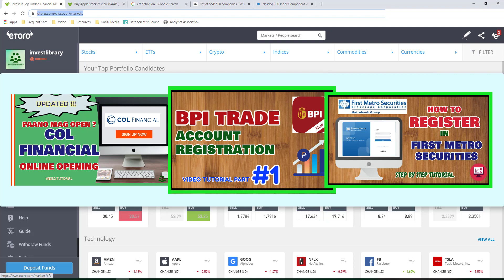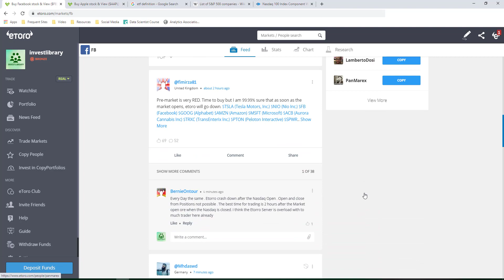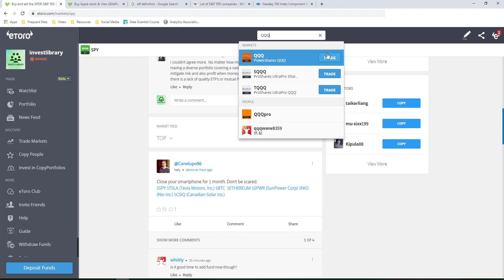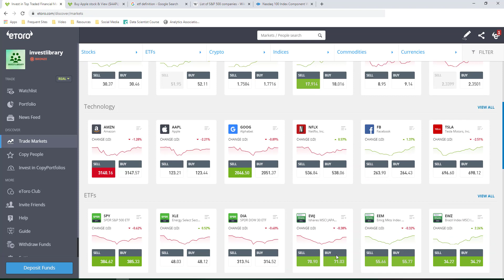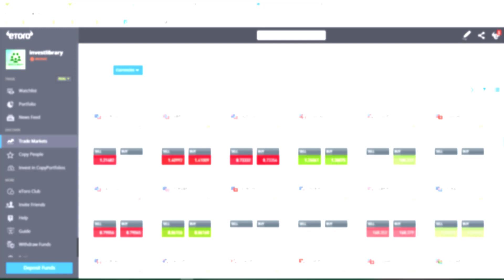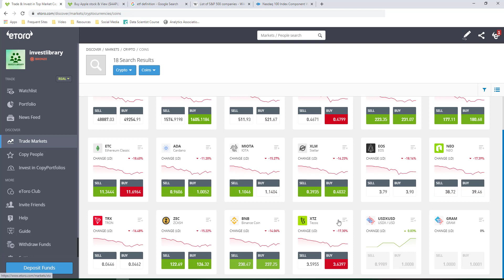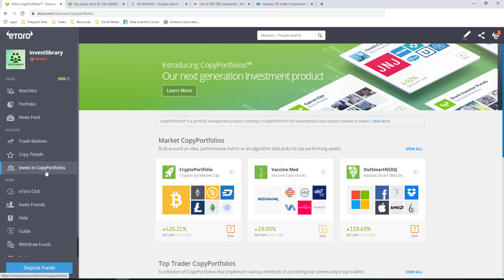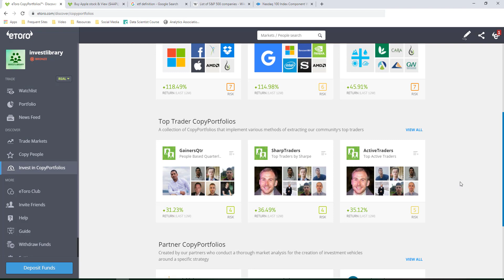What Can You Trade on eToro? | eToro Trading and eToro Investing (eToro for beginners)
What Can You Trade on eToro? (eToro Trading and Investing)

TIMESTAMP
0:00 Introduction
0:12 eToro for beginners: What Can You Trade on eToro? / 8 Assets you can trade on eToro
0:54 Stocks
3:45 Exchange Traded Funds
6:43 Indices
9:42 Currencies / Forex
11:14 Commodities
11:50 Crypto
12:55 People
15:19 Copy Portfolios

Hello everyone! Welcome to investlibrary! Where you will find investments and how-to tutorials.  In this video, we will discuss financial assets in eToro - we chose to use eToro in order to invest in US stocks.  We will discuss different options or assets that you can trade via etoro.

We are not financial experts so everything that we will discuss in this investing series are only based from what we have researched and experienced.
If you need financial advice, please consult a licensed professional for guidance on your investment.

With that said and you are still interested to join our investing journey, please consider subscribing so that you won't miss out any future videos that we will have in this Investlibrary Investing Series!

Frequently Asked Question about Etoro covered in the video:
What is Etoro?
What Can You Trade on eToro?
What is ETF?
What is Commodities?
What is Indices?
Is eToro safe?
What is eToro and how does it work?
Is eToro good for beginners?